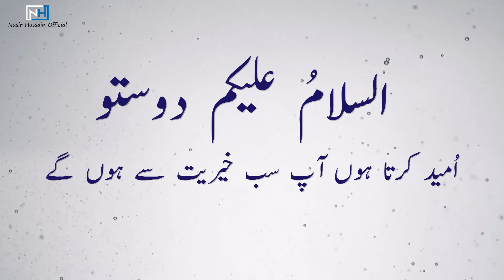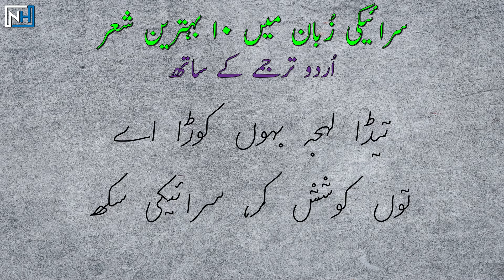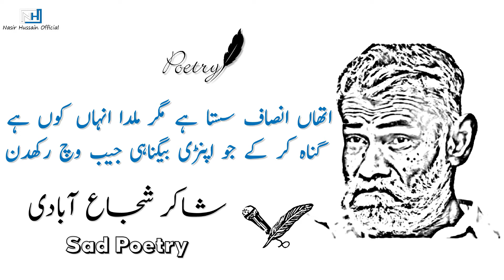Saraiki language learning | Lecture No.06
₪About
Saraiki ( سرائیکی) Sarā'īkī, also spelt Siraiki, or Seraiki) is an Indo-Aryan language of the Lahnda group, spoken in the south-western half of the province of Punjab in Pakistan. It was previously known as Multani, after its main dialect.

₪Channel
Owner: Nasir Qureshi
₪Note
⚠ Warning: If someone stole our content without our permission he will be responsible for that.

㍐Regards : 🄽🄷 Official㍐